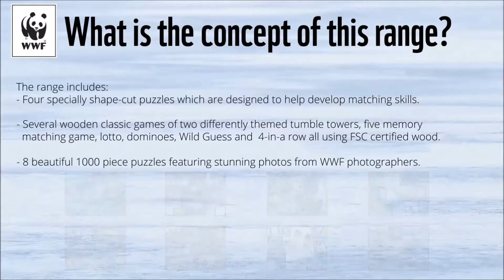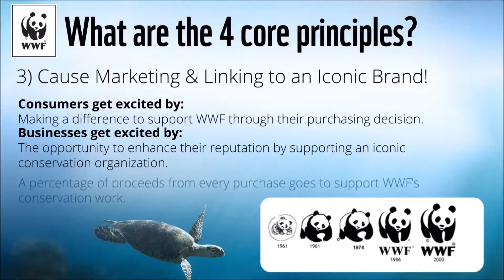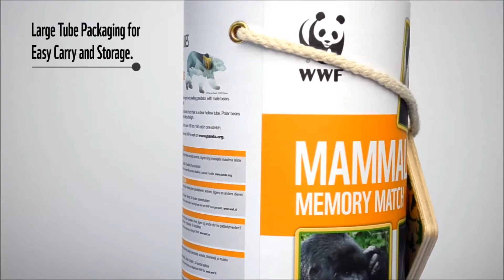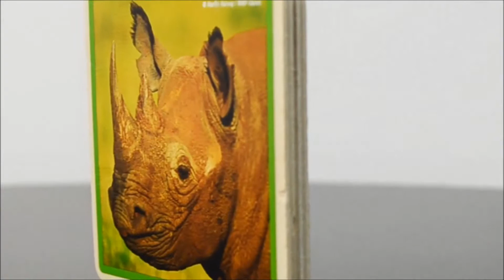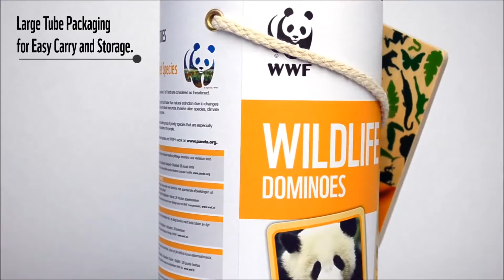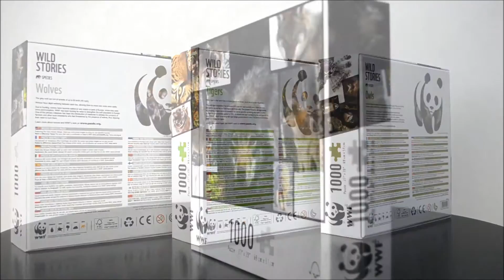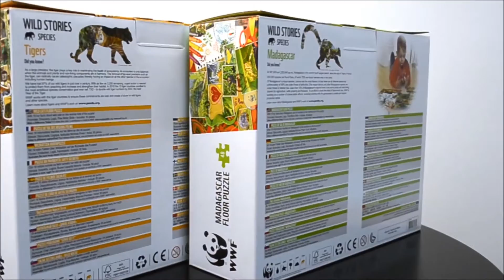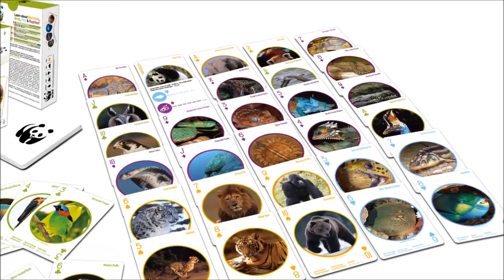WWF approved version